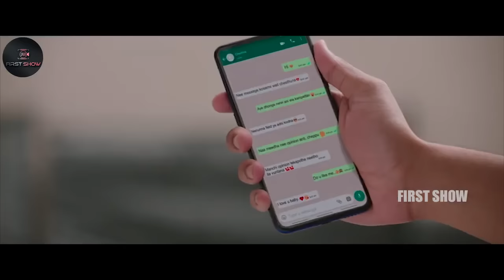Nithiin And Rashmika Mandanna Super Hit Action/Comedy Drama Bheeshma Telugu Full Movie || First Show